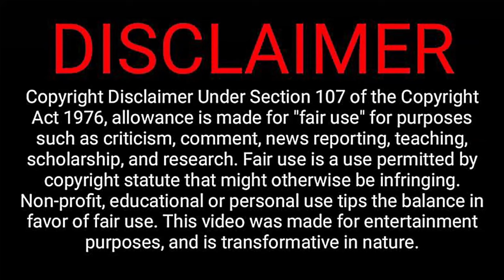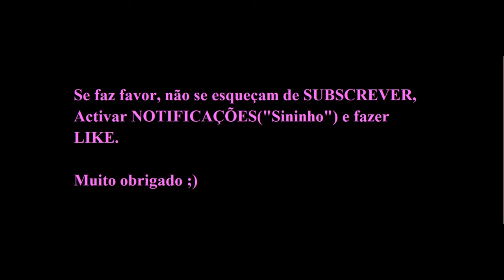"Walking On Sunshine" - American Psycho / Katrina and the Waves.